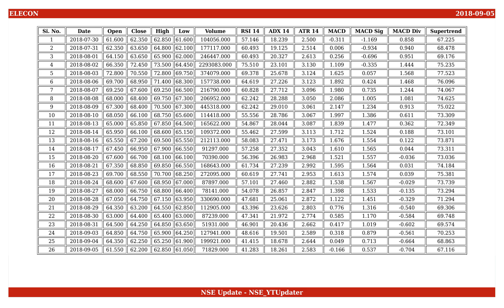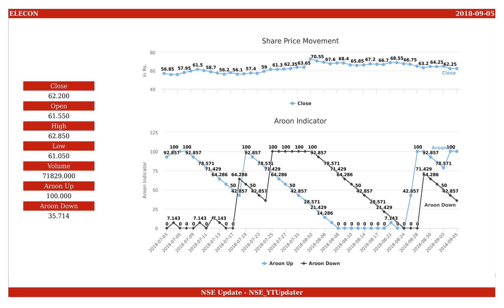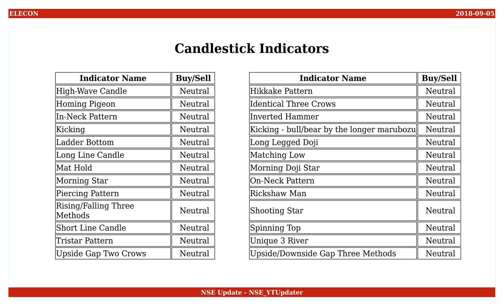Elecon Engineering Company, NSE ID - ELECON, BSE ID - 505700 Dt. 2018-09-05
This is an educational video on technical indicators of Elecon Engineering Company as of 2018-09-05.

Few Informations on the stock are :
NSE Name : ELECON
BSE Name : 505700
ISIN Number : INE205B01023

An Outlook on the share values are :
Open : 61.550
High : 62.850
Low : 61.050
Close : 62.200